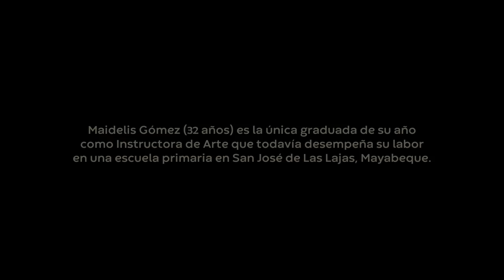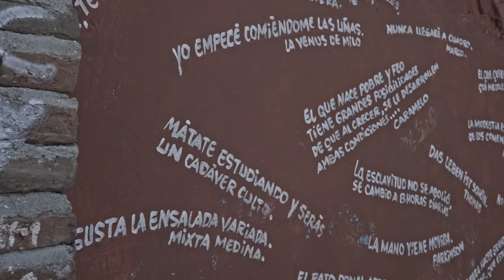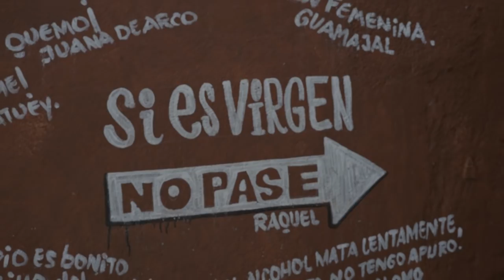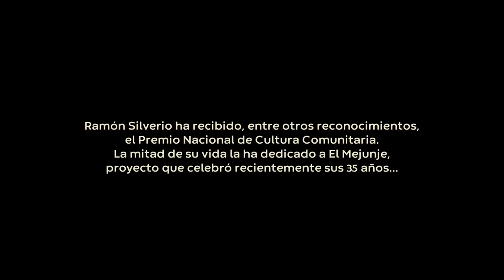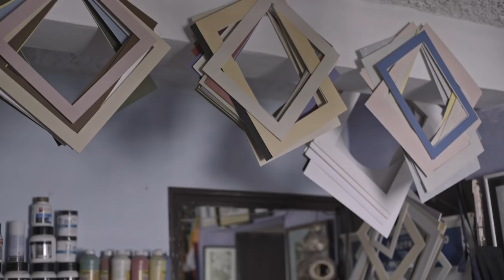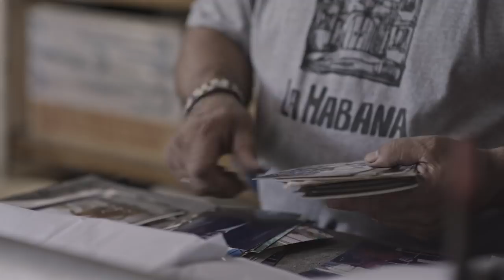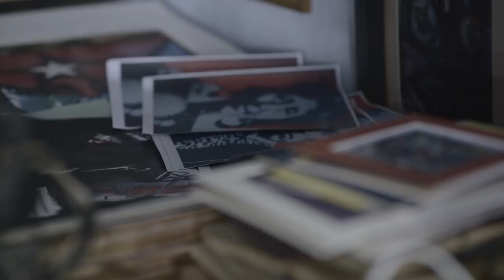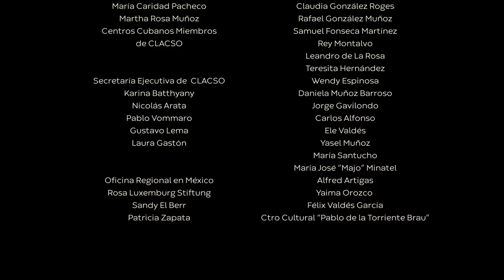Cuba/60 - Vidas en revolución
Documental de Leila Montero y Magda González Grau

El lunes 21 de octubre, en el marco del Foro “Cuba en Revolución: 60 años de transformaciones” en La Habana, se presentó la película “Cuba/60. Vidas en Revolución” producida por CLACSO con el apoyo de Oficina regional México, Centroamérica y el Caribe de Rosa Luxemburg Stiftung y la colaboración del ICAIC, Instituto Cubano de Arte e Industria Cinematográficos.

El documental, de una hora de duración, pinta los retratos de cubanos de varias generaciones, algunos que vivieron los tiempos revolucionarios previos al 1 de enero de 1959, otros jóvenes nacidos y formados en la nueva Cuba en estos sesenta años de construcción de una sociedad más justa.

Conrado Tasé Machado, campesino como su padre, fue testigo en su infancia de la represión en tiempos de Fulgencio Batista en la Sierra Maestra y beneficiario de la reforma agraria posterior al triunfo revolucionario. “Desde entonces trabajamos con más entusiasmo, con más interés, porque ya sabíamos que estábamos trabajando un pedazo de tierra que nos pertenecía a nosotros”, dice sentado frente a su rancho, y destaca que lo que él no pudo sí lo lograron sus tres hijos que estudiaron y se graduaron. “Cuba, lo más grande que hay”, concluye.
Le siguen más vivencias en la isla caribeña, como la de Maidelys Gómez, instructora de arte en una escuela primaria en San José de las Lajas, Mayabeque.
O la de Alfonso Menédez, director artístico en el Teatro Martí de La Habana, que habla de cómo él mismo se beneficia con la atención sanitaria que prioriza la salud del paciente en Cuba.

Ramón Silverio, promotor de artistas en Santa Clara, creó hace 35 años el centro de arte El Menjunje donde da espacio a jóvenes músicos y abre las puertas a la diversidad. Ramón recuerda como si fuera hoy haber visto pasar a la columna del Che Guevara semanas antes del ingreso a La Habana.

La ingeniera química Yolainys Salgado, supervisora en los pozos de petróleo en Santa Cruz del Norte, relata cómo se desenvuelve en un medio con mayoría de varones que ella tiene bajo su responsabilidad.

La película cierra con la historia de Tato Ayress, músico y artista plástico chileno radicado en La Habana hace 42 años, uno de los tantos extranjeros que eligieron a Cuba como su lugar en el mundo.

“Cuba en Revolución: 60 años de transformaciones”:
Productora general: Leila Montero
Productora de contenido: Magda González Grau